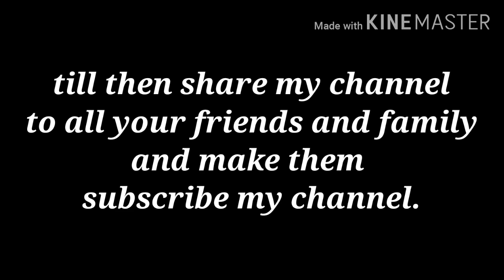How to make a Captain America Shield with cardboard | very easy | MARVEL PROP.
HEY GUYS !!!

IN THIS VIDEO I WILL SHOW YOU'LL HOW YOU CAN MAKE A CAPTAIN AMERICA SHIELD IN A BUDGET AT HOME.
HOPE YOU FIND THIS TOTURIAL EASY AND HELPFUL.

THINGS I USE TO MAKE THIS PROJECT:-
Cardboard
Pencil
Steel Scale
White glue
Cutter
Sticky tape
etc...